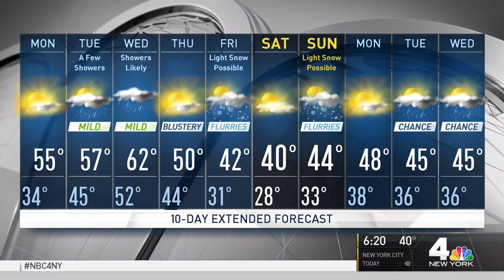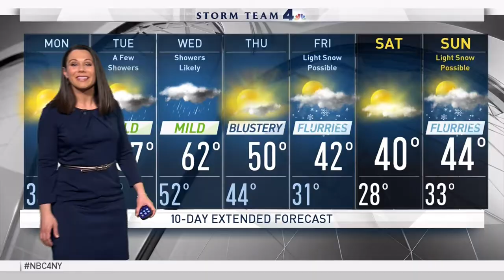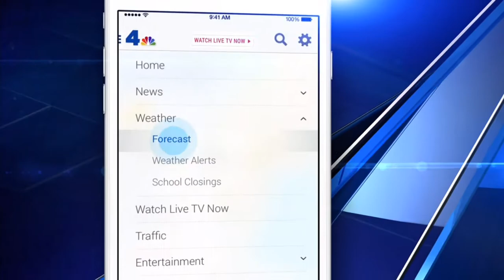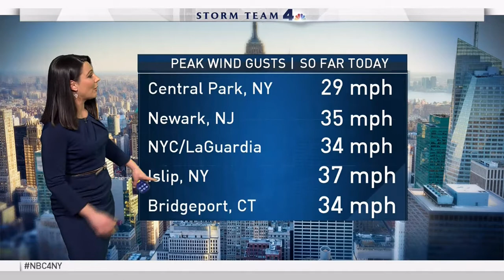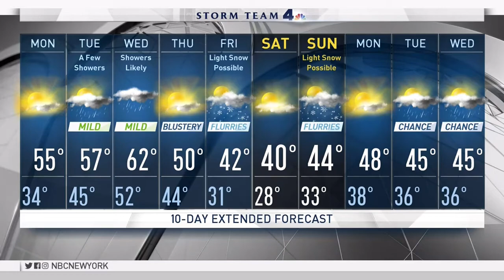Erica Grow silky here silky there silky everywhere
Erica Grow Meteorologist at NBC ch4 NYc.
Some portion might be repeated was too busy tracking TS that i lost "track" of the VID edit.
Silky is referring to hair, smooth presentation, skin, ...dress.